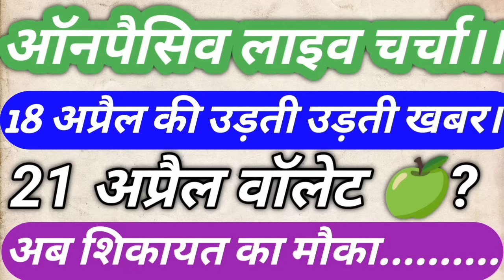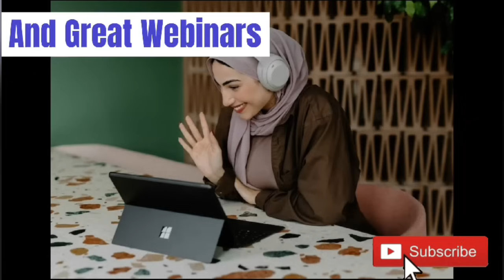Onpassive New Update 🔴 Withdrawal Traffic Commission Bonus withdrawal Update 🔴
Onpassive Traffic Commission Update
Onpassive Withdrawal Traffic Debit card Zero Team Founder Income Sources
Onpassive Traffic Commission Oconnect Commercial Version Update
Onpassive Withdrawal Traffic Commission Bonus Update
Onpassive New Updates
Onpassive Withdrawal Traffic Commission Bonus withdrawal Update
Onpassive Traffic kab dega?
Onpassive Withdrawal Traffic income apple Bonus Comission Extension Update